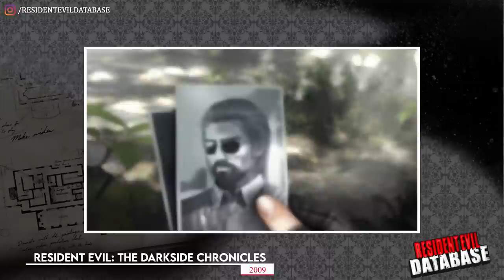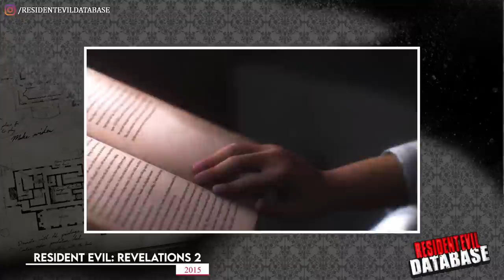RANKING: Do PIOR ao MELHOR SPIN-OFF de RESIDENT EVIL!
Neste quinto vídeo da série RANKING DATABASE, eu vou listar do pior ao melhor game/título dos spin-off de Resident Evil. Lembrando que este ranking é a MINHA opinião, mas quero saber qual seria o ranking de vocês dos "spin-off" de Resident Evil aí embaixo nos comentários!

Estarei na BGS23 e espero ver todos vocês por lá!